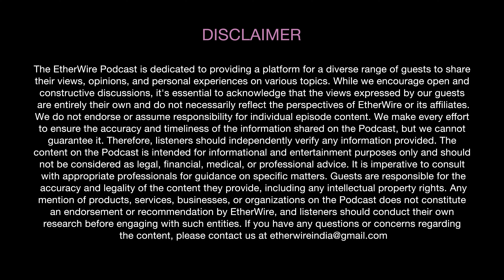EP02: Enigma of Storytelling and Characters We Play with Shashie Vermaa | Enigma India | Season 2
Welcome to Etherwire, where we dive into the enigma of storytelling and the characters that touch our hearts! Join host Jyoti Rai as she chats with the extraordinary Shashie Verma, a true master of his craft. 🎭

You’ve seen him in countless commercials and popular series, bringing over 100 characters to life. From "Bala" in hit movies to standout roles in "Panchayat" and "Chacha Vidhayak Hain Tumhare," Shashie's performances are unforgettable.

In this unique podcast, Shashie shares his journey from Bihar's theatre stages to Bollywood's big screens. Discover the magic behind his most beloved characters, the challenges and triumphs of his career, and the art of impactful storytelling. 🎥

Get ready for an episode filled with behind-the-scenes tales, laughter, and inspiration. We’d say in the Bollywood style: Grab your popcorn and settle in for a podcast that's as entertaining as it is enlightening! 🍿

CREDITS :
Location - Floor One Art gallery, Juhu
Production - Etherwire
Research and Data - Etherwire
Painter work at Gallery - Venus
Post Production - Leap Lion Media
Editor - Shaharyar Khan